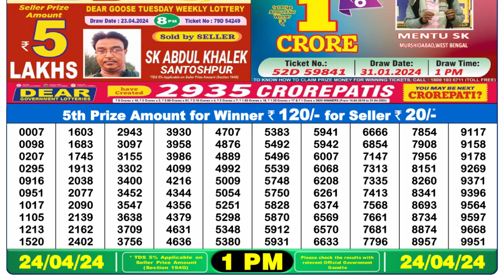🔴 Lottery Sambad Live 01:00pm 24/04/24 Morning Nagaland State Dear Lottery Result Pdf Download